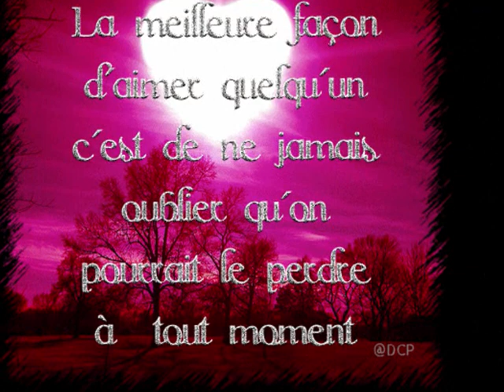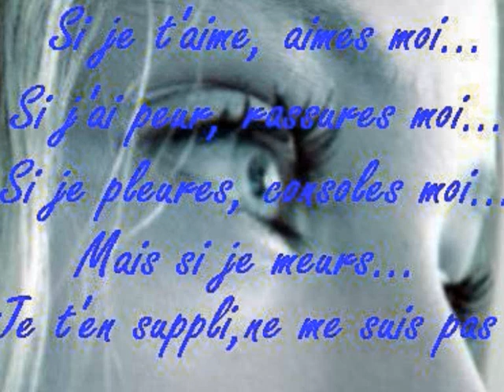Vivre d'Hélène Segara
Vivre.. pour celui qu'on aime.. Aimer.. plus que l'Amour même... Donner sans rien attendre en retour... très belle chanson d'Hélène Segara